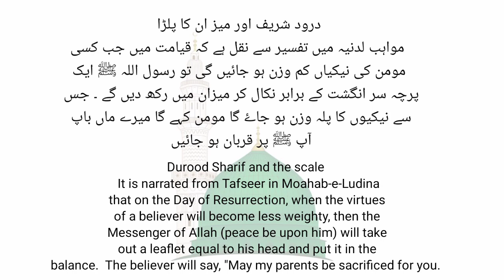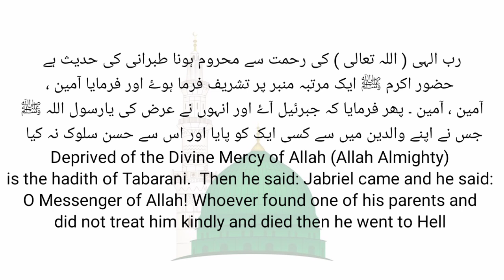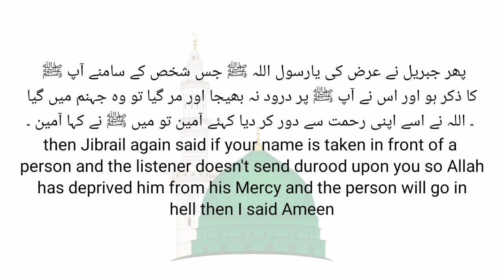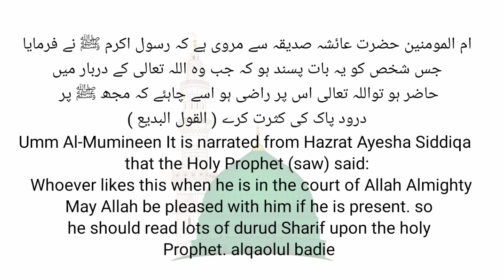durood and the scale of balance | what did hazrt ayesha say about durood?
Durood Sharif is the most beneficial prayer among all nafli prayers.
there is one incident of Durood Pak written in the book of 'mawahib ul ladaniya' that on the day of judgment one man's good deeds will become less so his durood Sharif will help him and he will be sent in Jannah.